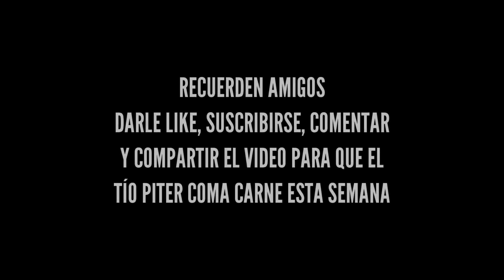DE LEY TE PASO ESTO JUGANDO SOUTH PARK PHONE DESTROYER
Hola amigos!!! estamos de regreso con un vídeo ÉPICO para todos ustedes, el día de hoy les propongo un reto el cual es difícil que lo ganen, por supuesto que se trata de todos esos bellos momentos que todos hemos vivido en este "HERMOSO" juego

Únete a mi clan
IMAGINACIONLAND
A partir de los días lunes te puedes unir a mí clan donde te vamos a tratar como te lo mereces, ya deja tu equipo tóxico y únete.
1. Ser mínimo nivel 16
2. Cumplir con las reglas
3. Ser muy activo